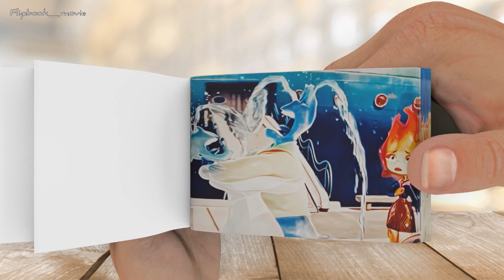Elemental! A Heartrending Moment in Flipbook Animation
Brace yourself for an emotional journey with "Elemental!" as we present a poignant scene in this captivating flipbook animation. Witness a heartrending moment that will tug at your heartstrings and evoke a range of emotions. Dive into the beautifully crafted visuals and let the story unfold before your eyes, showcasing the power of love, loss, and resilience. Prepare to be moved by this touching flipbook animation that captures the depth of human emotions.